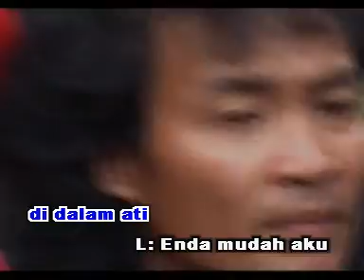( Ati ti tuchi - duet ) ABBU KEMUYANG / JOSEPHIN ANIE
Lagu/Lyrics/Music : Abbu Kemuyang
Produced by AKU Production Company.